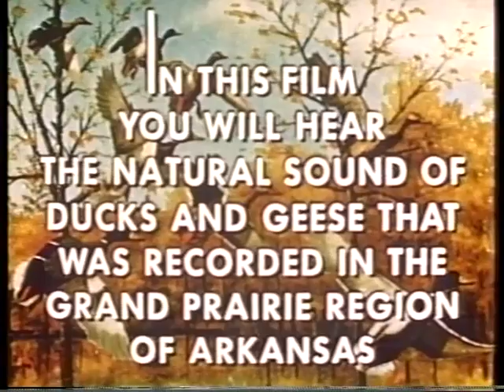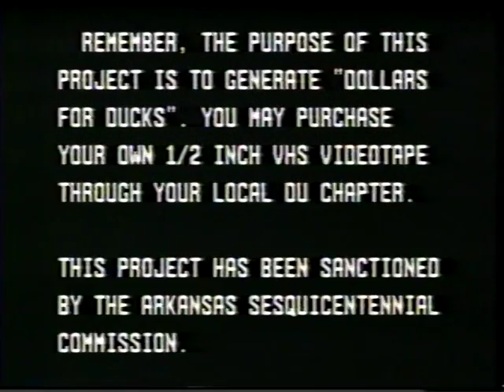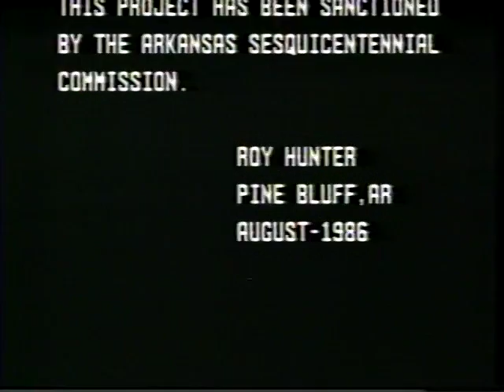Prairie Wings by Edgar Monsanto Queeny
An extremely rare video production filmed at Wingmead in Roe, Arkansas for Ducks Unlimited.